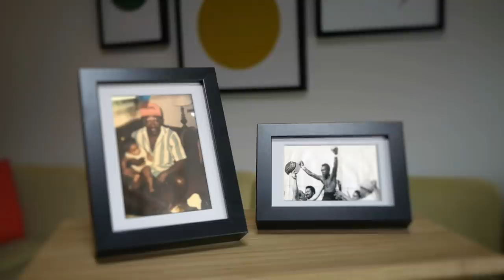Double or Nothing Casino Battle Royale Participants Revealed + 2 Hrs of Wrestling | AEW Dark, Ep 89